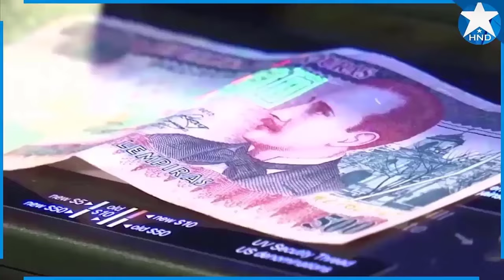Noticias Honduras 30 de agosto 2024, Ultimas Noticias Honduras 30 de agosto 2024, HONDURAS HOY